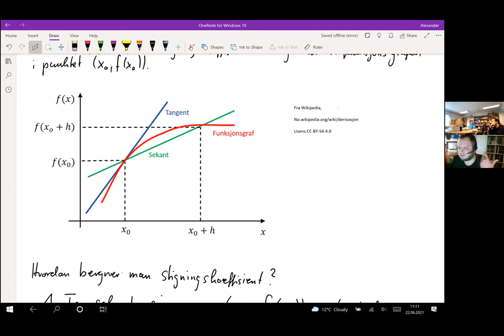Deriverte uten grenseverdier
Foredrag i matematikkdidaktikk seminar i Levanger. Vi snakker om en algebraisk perspektiv på deriverte hvor vi vil gjerne unngå å snakke om grenseverdier. Dette tilgang trenger bare kunnskap om polynomer og polynomdivisjon for å finne deriverte og derivasjonsregler til enkle funksjoner.

Foredreagen er basert på utdrag av bok R.M. Range "What is calculus?"